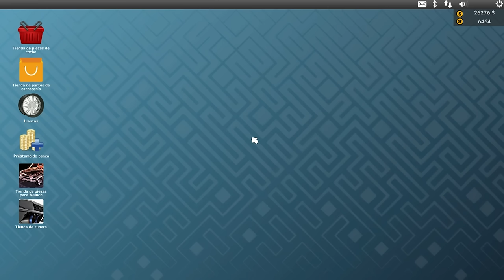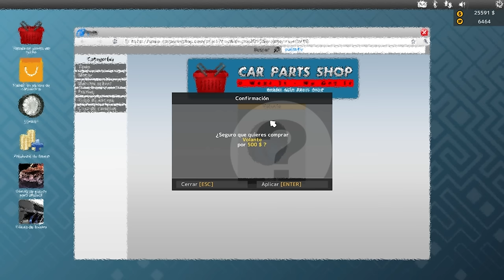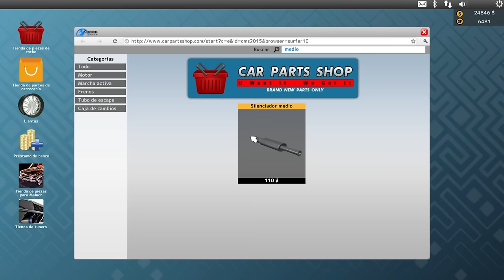Car Mechanic Simulator | El huevon trabaja doble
Buzón por si gustan enviar algo:
Alfonso Altamirano
Col. Chapalita
Cp 45040
Zapopan Jalisco